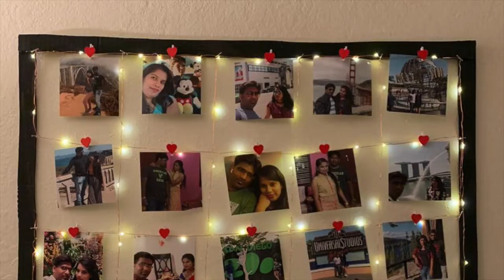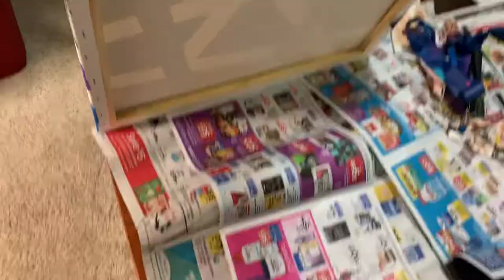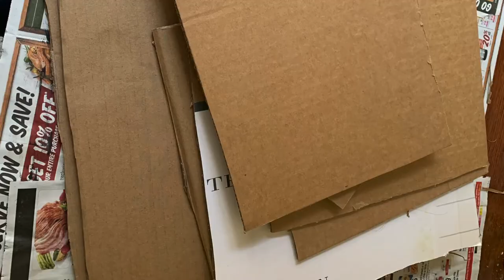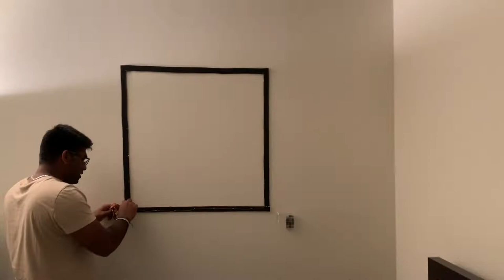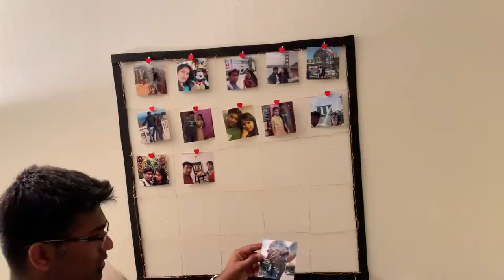DIY wall decorations | craft works | Abstract painting | kannada vlog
DIY - DO IT YOURSELF Wall Decorations

In this video, Sweety is sharing the information about wall decorative crafts, cardboard crafting, fairy light decorations, abstract painting. Do share your views in the comments section below.